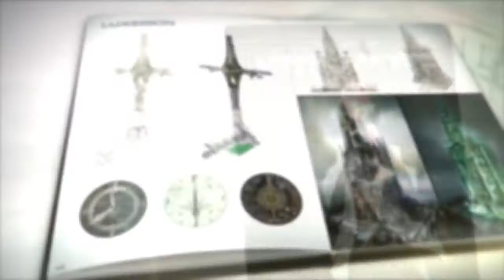Lightning Returns: Final Fantasy XIII Collector's Edition (North America)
The Lightning Returns: Final Fantasy XIII Collector's Edition is available exclusively through the Square Enix eStore and will cost $89.99. (North America only)